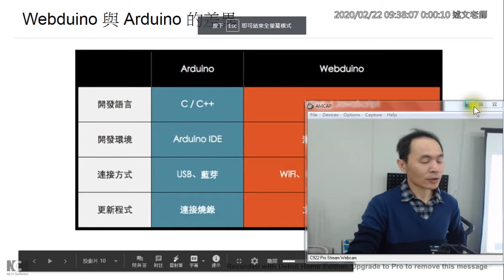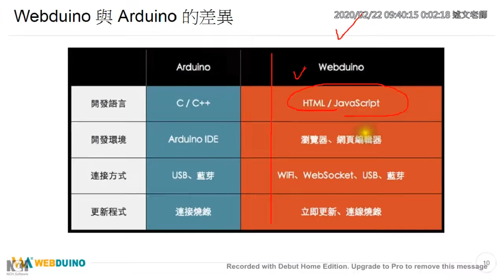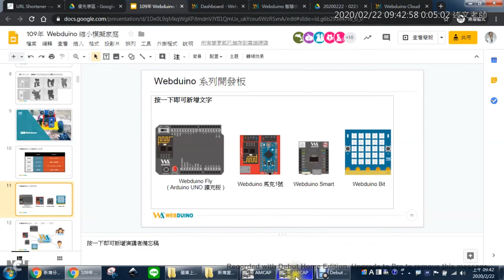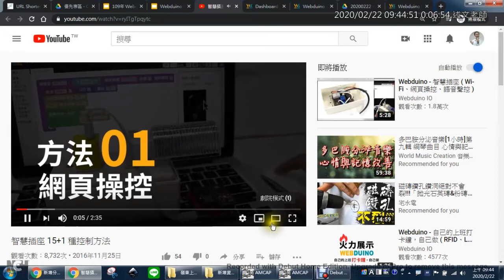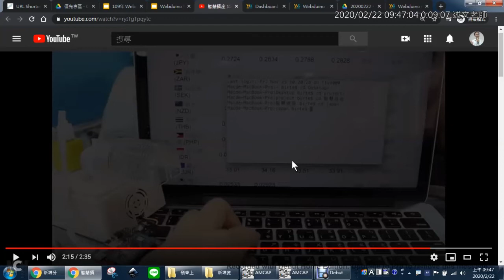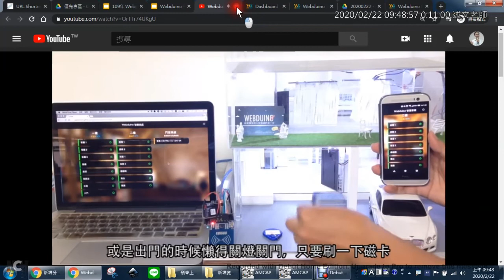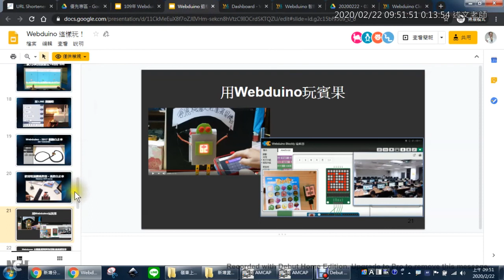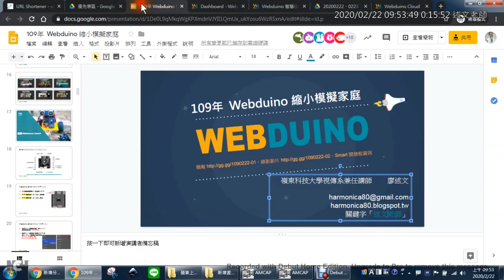03：認識 Webduino